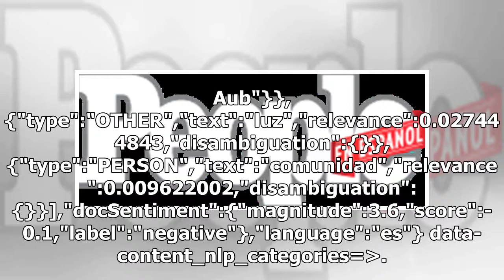Sale a la luz polémico video por el que Carmen Aub y otros cuatro actores de El señor de los ciel...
Sale a la luz polémico video por el que Carmen Aub y otros cuatro actores de El señor de los cielos fueron sancionados

El señor de los cielos fueron sancionados data-content_modified_date= data-content_published_date=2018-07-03T11:52:21.000Z data-content_shown_on_platform=own data-content_type=article data-path=/telenovelas/polemico-video-racista-el-senor-de-los-cielos/ data-referrer= data-search= data-content_is_po...